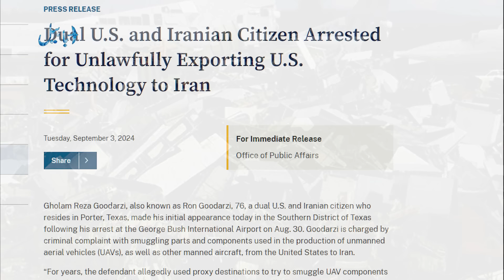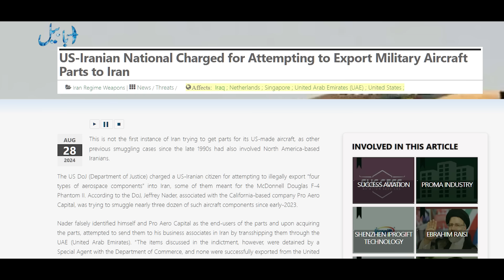How Iran keeps US-Origin Fighters Alive? Smuggling of Fighter Jets part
Iran's fighter jet secret exposed